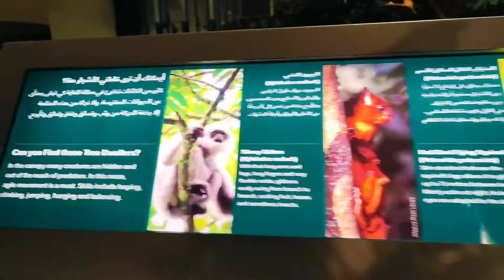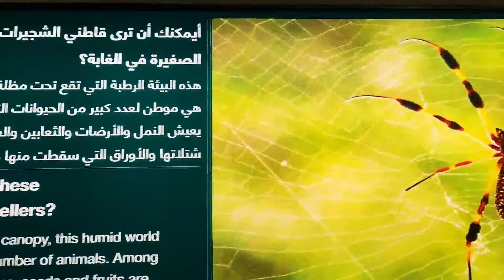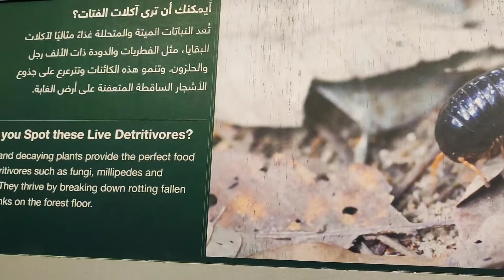NATURAL HISTORY MUSEUM | SHEIKH ABULLAH AL SALEM CULTURAL CENTRE